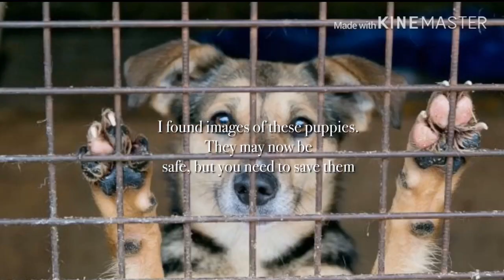Save and Rescue Puppies Commercial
I made this commercial. Yes I will make effects of this but I still care for dogs.